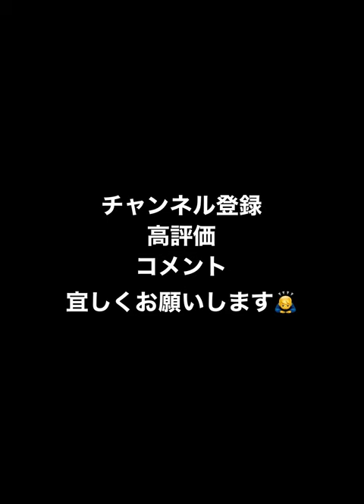森脇亮介 球種回転確認用 2022S2【プロスピA】